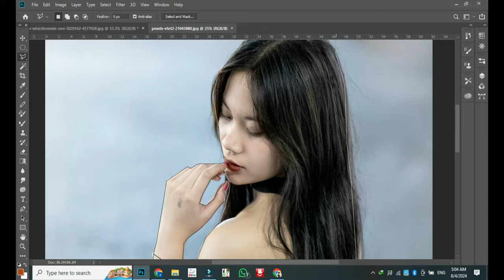Funny Editing Of Photos Beckground Nazi Tool 23 Quotes